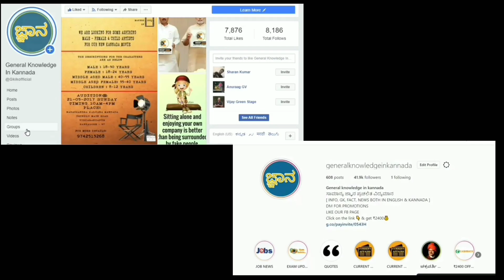ksp psi final key answers released | PSI 200+12 ಪರೀಕ್ಷೆಯ ಅಂತಿಮ ಕೀ ಉತ್ತರಗಳನ್ನು ಪ್ರಕಟಿಸಲಾಗಿದೆ.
Final key answers

ಎಲ್ಲರಿಗೂ ನಮಸ್ಕಾರ, ಈ ವಿಡಿಯೋ ನೋಡಿದಕ್ಕೆ ಧನ್ಯವಾದಗಳು,

General-Knowledge-kannada ಮತ್ತು INSTAGRAM page ನಲ್ಲಿ ಈಗ ನಮಗೆ ಒಟ್ಟು 50k+ ಸಾವಿರಕ್ಕೂ ಹೆಚ್ಚು ಜನ Followers ಇದ್ದಾರೆ.

ನಾವು ನಮ್ಮ Instagram ಪೇಜ್ ನಲ್ಲಿ ಪ್ರತಿದಿನ ದೈನಂದಿನ ಪ್ರಚಲಿತ ವಿದ್ಯಮಾನಗಳು, ಉದ್ಯೋಗ ಮಾಹಿತಿ, exam results, exam preparation, Quiz, study materials... ಮತ್ತಷ್ಟು.

ಇಷ್ಟು ದಿನ ನಮಗೆ ತೋರಿಸಿದ ಬೆಂಬಲವನ್ನು, ನಮ್ಮ ಈ ಹೊಸ YouTube channel ಗೆ ತೋರಿಸಿ ಸಹಕರಿಸಿ.

ನಿಮ್ಮ ಅನಿಸಿಕೆಗಳನ್ನು  ಸಲಹೆಗಳನ್ನು ಕಾಮೆಂಟ್ ಮಾಡಿ ತಿಳಿಸಿ.

ಈ ಮೇಲಿನ ವಿಡಿಯೋದಲ್ಲಿ  ಬಳಸಿದ ಪ್ರತಿಯೊಂದು ಫೋಟೋ ಮತ್ತು ವಿಡಿಯೊ ನಮ್ಮದಲ್ಲ , ಅದು ಅದರ ನಿಜವಾದ ಕ್ರಿಯೇಟರ್ [Owner] ಗೆ ಸೇರಿದೆ, ಅವರೆಲ್ಲರಿಗೂ ನಮ್ಮ ಧನ್ಯವಾದಗಳು ❤️.

IF YOU WANT TO REMOVE ANY VIDEO CLIPS OR PHOTOS PLEASE MAIL ✉ US.

CREDITS :-